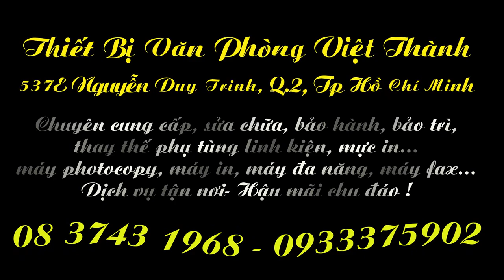Sửa Chữa Máy Photocopy - Cty Việt Thành 08 3743 1968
Máy Photocopy Ricoh Aficio Mp 2014, Photocopy Ricoh Aficio Mp 2014D, Photocopy Ricoh Aficio Mp 2014AD ,  Chuyên cung cấp, sửa chữa, bảo hành, khắc phục sự cố máy photocopy, máy in, máy đa chức năng, máy fax. Dịch vụ tận nơi !